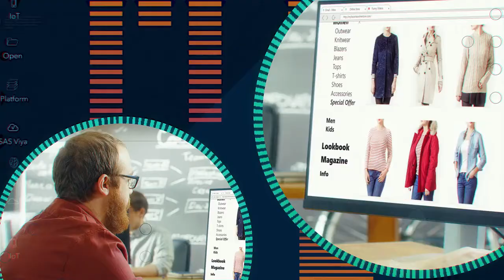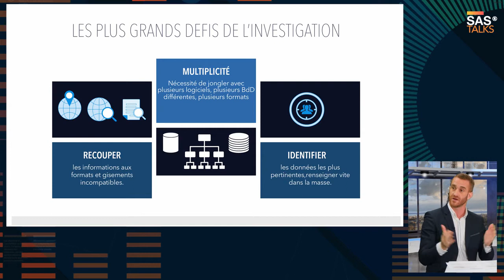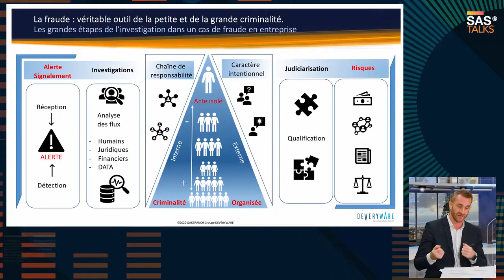SAS Talks - le rôle des nouvelles technologies dans la lutte contre la fraude et le blanchiment.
Jean-François Sebastian (SAS), François Jaussaud (SAS) et Xavier Houillon (Deveryware) échangent sur la croissance de la criminalité financière et le rôle des nouvelles technologies dans la lutte contre la fraude et ses différentes formes.